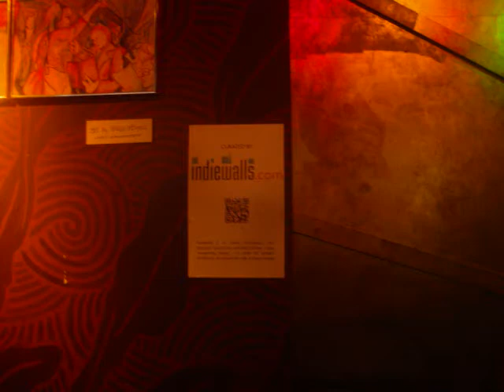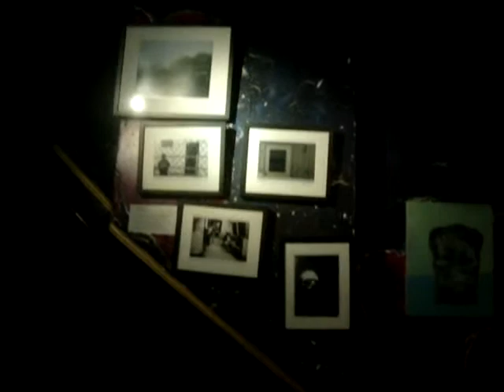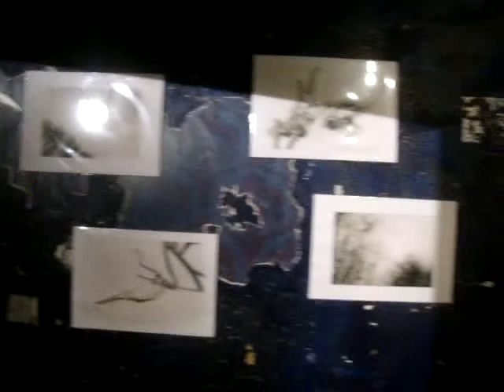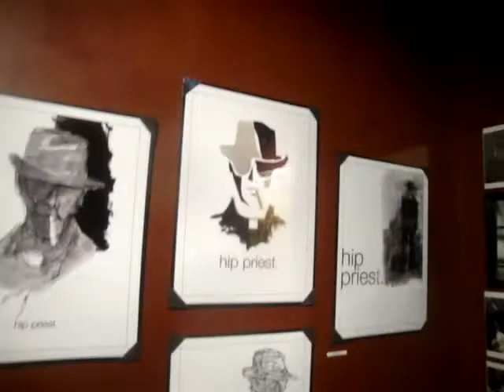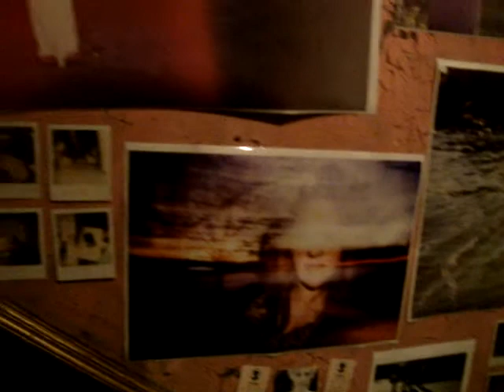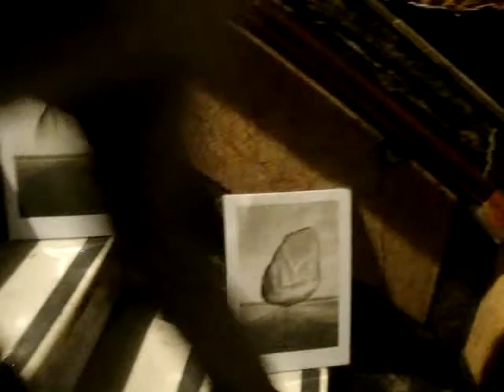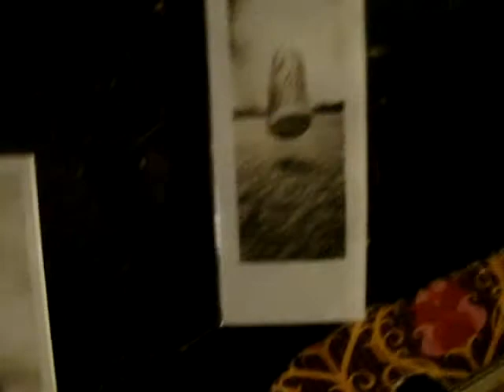WEBSTER HALL QUARTERLY ART SOIREE. 2012.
Webster Hall Quarterly Art Soiree featuring the fabulous Kaitlyn Stubbs and Jacob Hicks.
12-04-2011